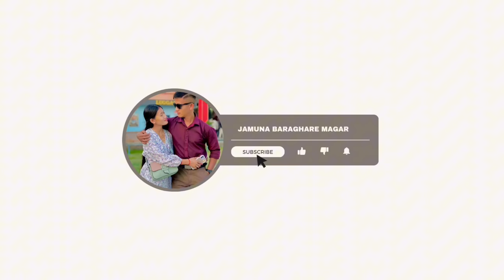Finally 11 months paxi ko hamro vet 😘(Waiting is over)@HariRanaMagar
Finally 11 months paxi ko hamro vet 😘(Waiting is over)